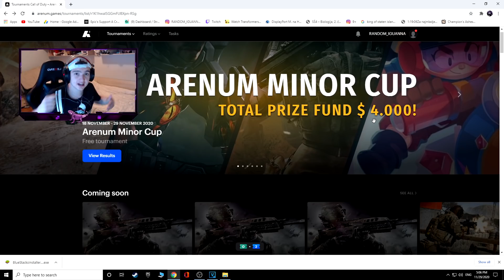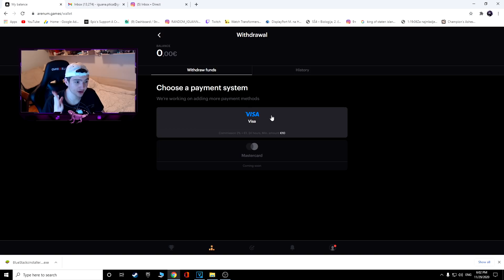STARA MAPA SE VRACA U FORTNITE SUTRA!!! *dokazi*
Igraj i osvoji nagrade!!!

USE CODE YT_RANDOM_IGUANA IN THE ITEM SHOP